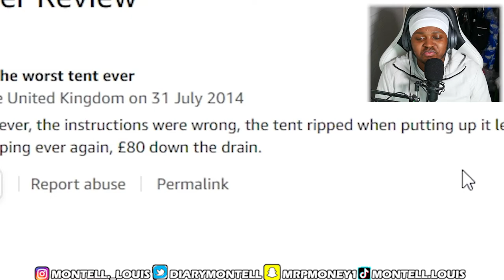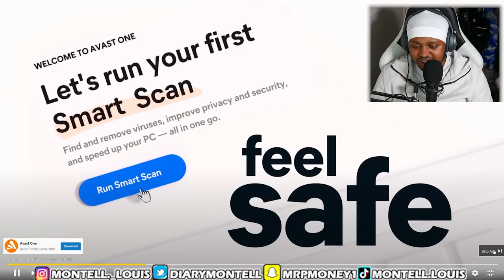WORST Rated Tent ($8) VS UK's BIGGEST Storm! [REACTION] - TGF BRO (Montell Reacts)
This group are friends are known for doing some of the wildest stuff and this video is definitely a contender in that list. If you haven't my latest video reacting to them, go watch it after this. They spend the Night in the UK's most haunted house and Play HIDE & SEEK! In the dark!

Since storm Eunice hit the UK, the wind speeds broke records, so they resulted in climbing a mountain and spending the day there camping in a tent that cost £8.

I POST EVERYDAY SO HAVE YOUR NOTIFICATIONS ON, TO BE NOTIFIED WHEN I UPLOAD.

In today's reaction the craziest thing happened at the end of this video. I couldn't believe it. In today's video I reacted one of the UK's biggest groups with over 6 million subscribers: TGF BRO. In today's video Rondell, Jay and Luke play Hide and Seek in the UK'S most haunted house!.

In this video Romell has to hide by himself, whilst jay and Luke search for him. He only has 15 minutes to hide, but doesn't have any lights and has to use his camera to see where he's going. This is probably one of the scariest videos I've watched from these guys. as well as on YouTube.

So, Sick back and get ready for a thrilling experience in today's video.

If you haven't seen my first ever videos and reactions of (Kelly Wakasa, Ur mom Ashley and Elliot choy). Check them out here:

I really did like this video and I hope you guys liked it to.